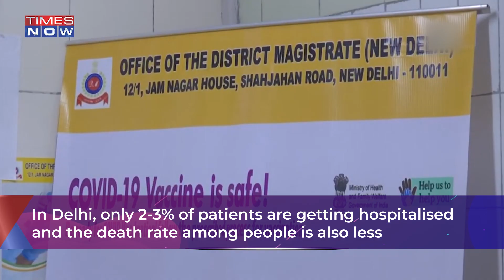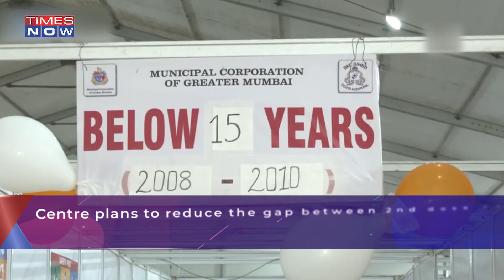COVID-19 News: Another Curfew In Delhi As Cases Surge? | Health News | National News | English News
Amid this increasing fear of the 4th wave of COVID, Delhi is reporting a spike of over 1000 cases daily. Will the government reimpose a curfew in the capital? DDMA rules state that if the positivity rate remains above 5% for 3-5 days then the government can impose restrictions on social and economic activities.